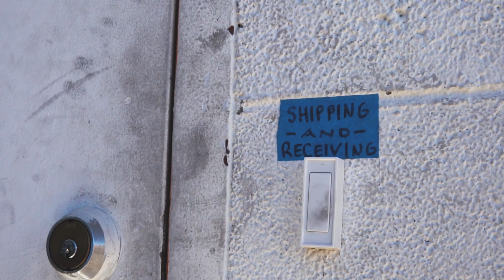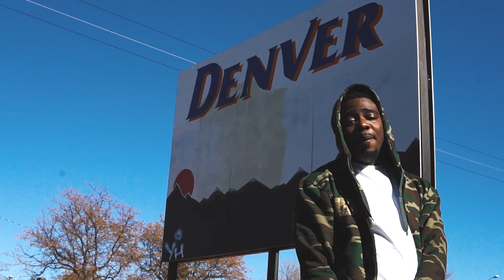AlbertLeeGME - (LEGAL) [Official Music Video]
AlbertLeeGME - Legal

Official Channel of AlbertLeeGME

AlbertLeeGME